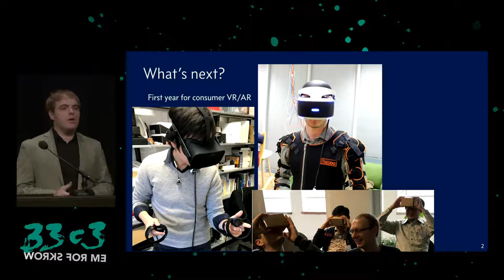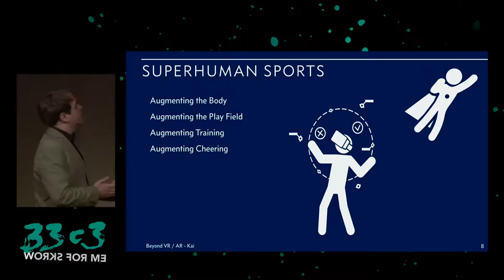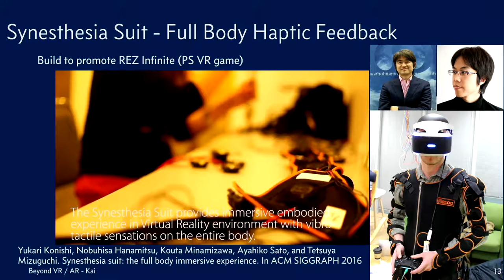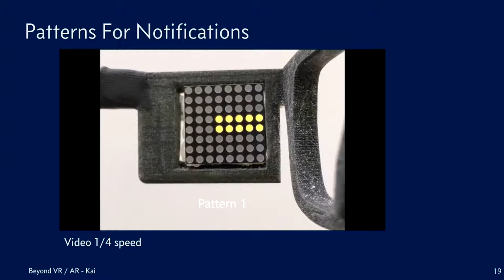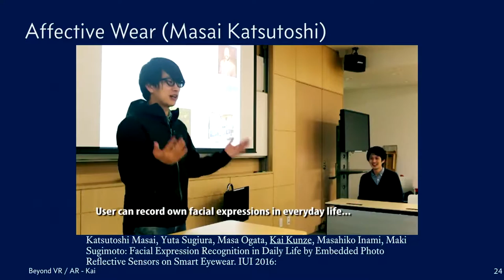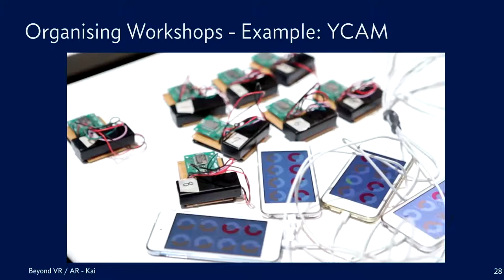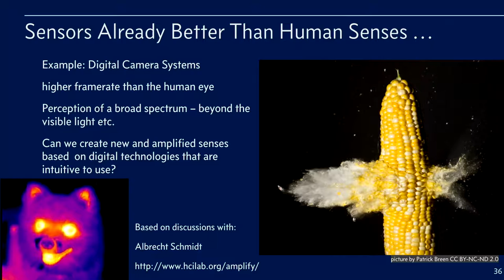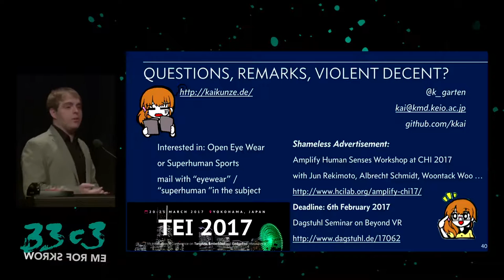Beyond Virtual and Augmented Reality (33c3)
From Superhuman Sports to Amplifying Human Senses

With recent development in capture technology, preserving one's’ daily experiences and one's’ knowledge becomes richer and more comprehensive. Furthermore, new recording technologies beyond simple audio/video recordings become available: 360° videos, tactile recorders and even odor recorders are becoming available. . The new recording technology and the massive amounts of data require new means for selecting, displaying and sharing experiences.

Kai Kunze